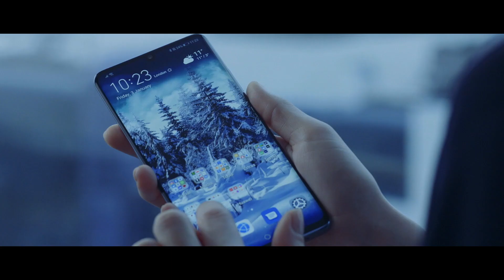Huawei Assistant Ability Gallery